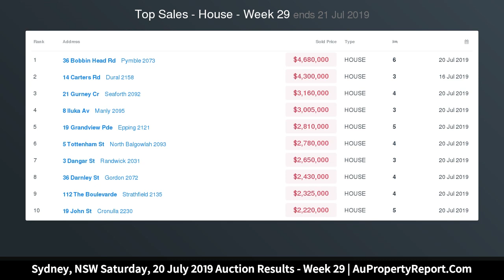Sydney, NSW Saturday, 20 July 2019 Auction Results - Week 29 | AuPropertyReport.Com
Sydney, NSW Saturday, 20 July 2019 Auction Results - Week 29